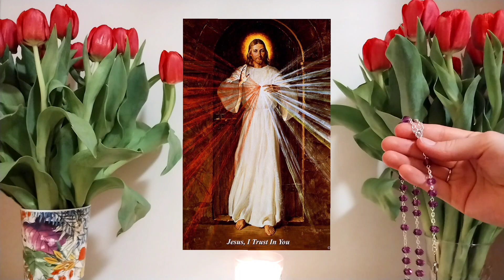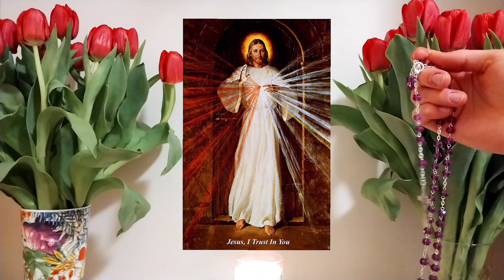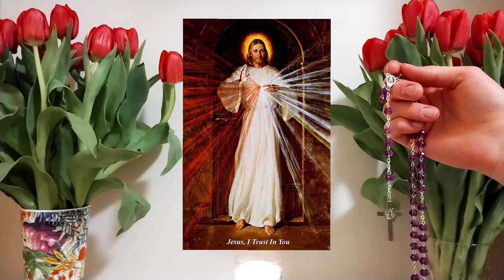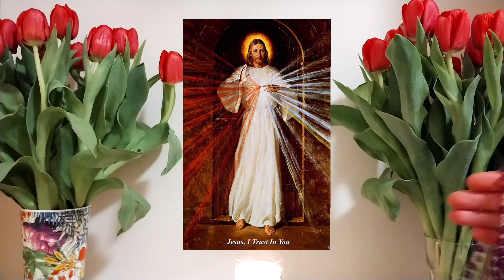NOVENA TO DIVINE MERCY DAY 3 | THE CHAPLET OF DIVINE MERCY AND DIVINE MERCY LITANY | GREAT SUNDAY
Salve Regina !

The version with a text can be found at the end of the video.

I am so happy to be going through these nine days of the novena with you, my dear fellows.

Saint Faustina, pray for us, lead us and help us to trust God as you do! 😊

But it is good for me to draw near to God.
I have put my trust in the Lord GOD.

If you need to talk, I suggest speaking with Jesus ❤️